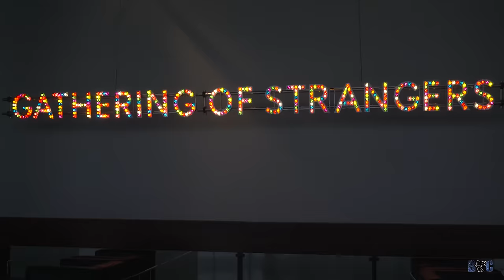The Holy Land | 4K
This video was made possible by Taglit Birthright Israel.

A HUGE thank you to Barak Berkovich, a man who is responsible for a lot of good in this world and an amazing tour guide.

WANT UPDATES? LIKE MY FACEBOOK PAGE! Facebook.com/BrandonPCotter

YouTube.com/BrandonPCotter

Shot and Edited by Brandon Cotter
BrandonPCotter.com

Shot in Israel

Shot on the Sony A7SII and GoPro Hero 4 Black
CHECK OUT ALL OF MY GEAR!
Sony A7S II
GoPro Hero 4
Sony 28mm f/2
Sony 24-70mm
Glidecam Devin Graham Signature Series